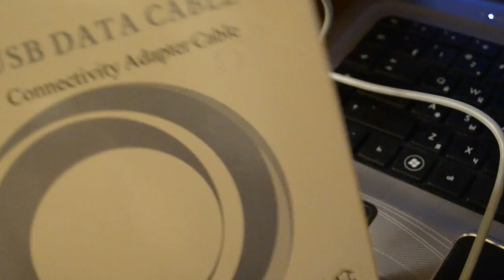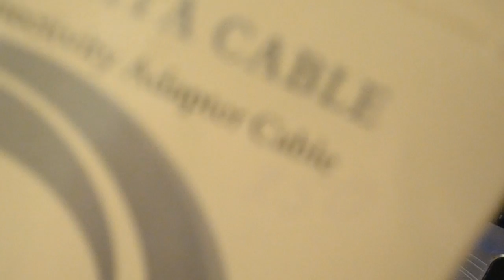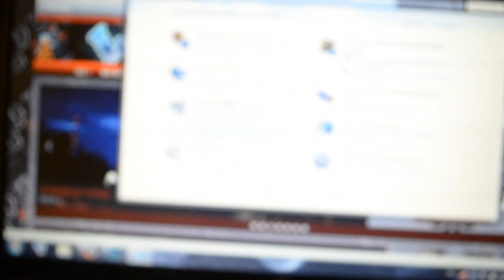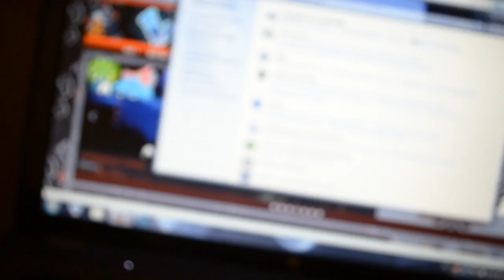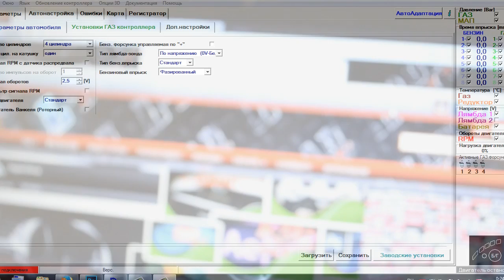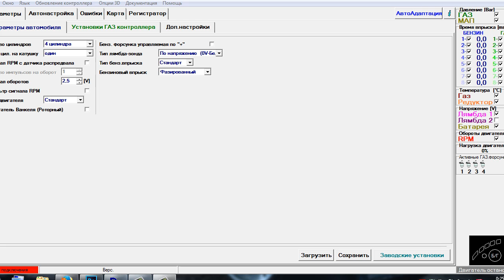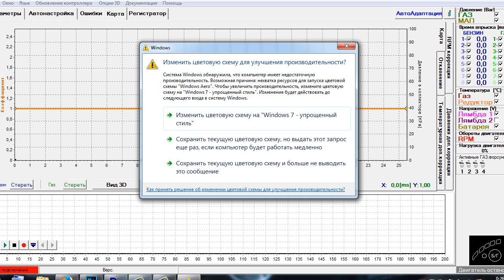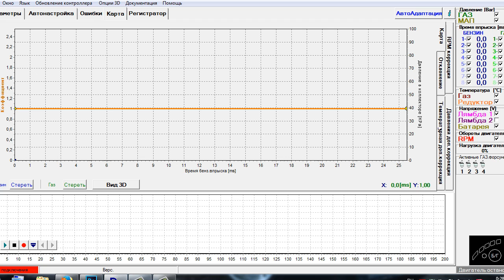Шнур для диагностики ГБО 4 поколения своими руками #1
В этом видео я покажу как сделать шнур для подключения к ГБО контроллеру Digitronic своими руками из data кабеля старого телефона
🔴Готовые шнуры Вы можете купить на Авито с доставкой!!!

Смотрите другие видео с алиэкспресс !!!

Не забудьте посмотреть другие видео